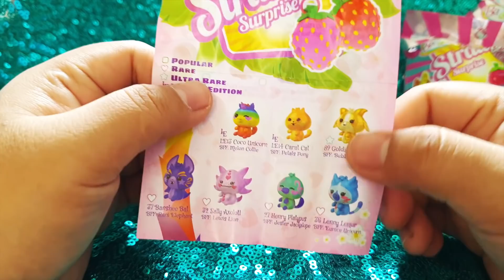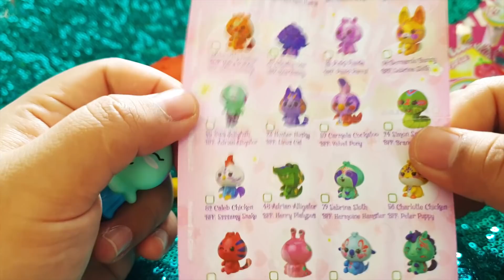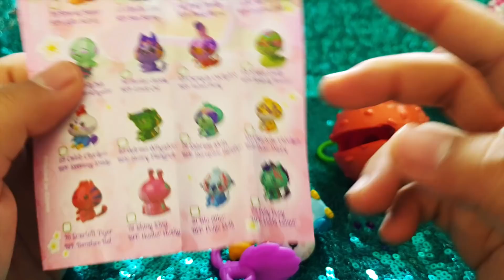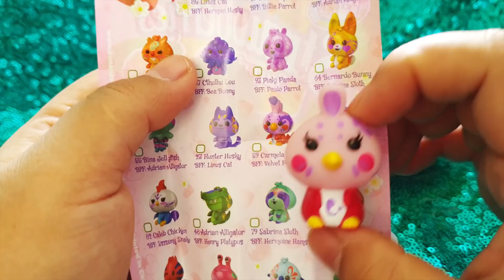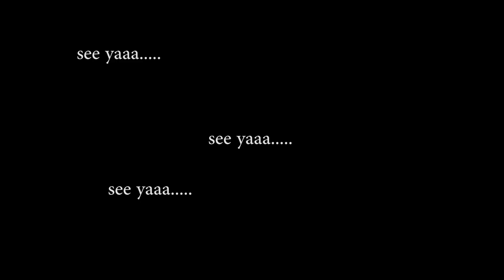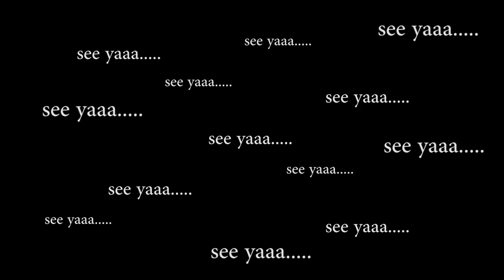BARU nih!! BANANAS for STRAWBERRIES SURPRISE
kamu bisa beli BANANAS FOR STRAWBERRIES SURPRISE di Kidz Station

TETAP SEMANGAT!!